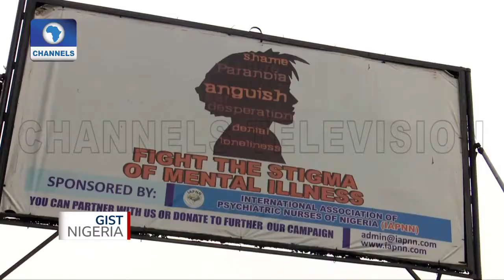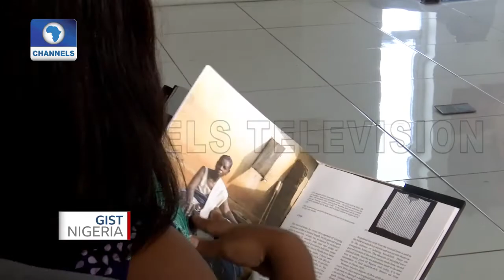Using Art As A Therapy For Mental Illness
The year 2020 has been described as one which took the world by storm with the rapid spread of the COVID19, the mental health of many was also tested as most people were on lock down and isolation centres.
I speak to Nengi Omuku an Artists who believes Art may be an instrument of therapy to help manage mental illness.